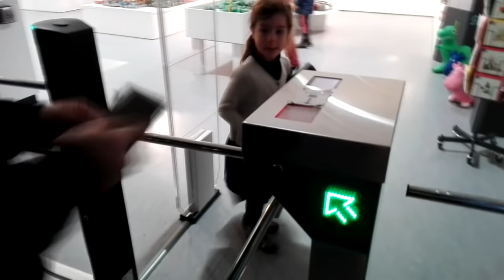SORTIE en famille : MINIWORLD Lyon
Découvrez avec nous le site le plus visité à Lyon : Miniworld. 3 mondes miniatures à découvrir avec 1001 détails, une alternance jour/nuit, un spectacle son et lumière une fois par heure, des superhéros à trouver, des références cinématographiques, et... Charlie :-D

💌 Vous voulez nous accueillir prochainement sur un bout de votre terrain ?

🎁 TÉLÉCHARGEZ GRATUITEMENT :
- 4 vidéos pour des enfants heureux d'apprendre,
- 1 livret avec mes  20 meilleures astuces pour cultiver le plaisir d'apprendre,
- 1 box plaisir d'apprendre

Donnez votre avis et partagez cette vidéo qui peut motiver et changer la vie d'autres personnes :-)

Et ...
... à très vite pour la suite :-)